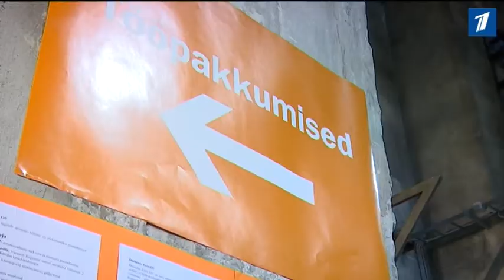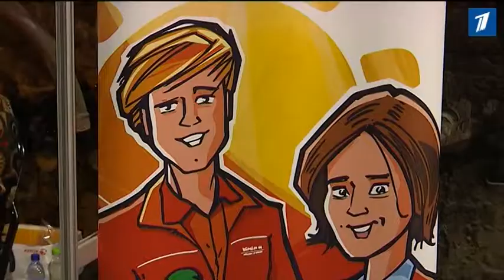В стране растут как безработица, так и число свободных вакансий